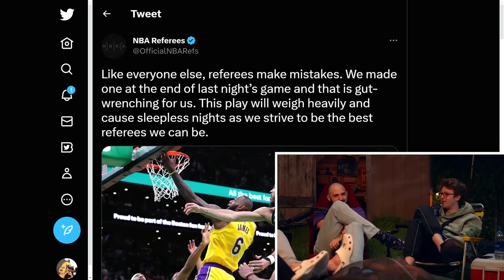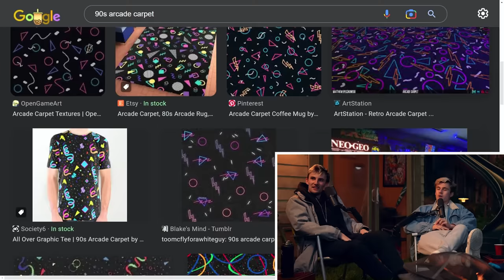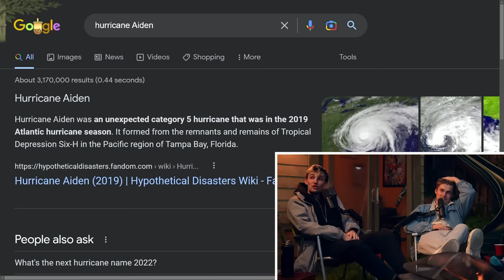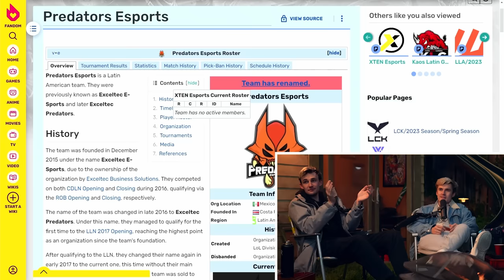We are going to Japan! | The Yard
This week, the boys talk about going to Japan, the lakers drama, and how slime has stopped hating and has made a promise. (Episode 81)

✨bonus content✨

00:00:00 - intro
00:00:15 - a quick note
00:01:10 - welcome back to the yard
00:01:20 - crying
00:03:10 - erect tip toe walking
00:05:11 - slime's fit
00:06:35 - baiting slime
00:07:03 - the panda express incident
00:08:49 - goats esports
00:09:20 - ludwig had a bad interaction
00:10:04 - can you drink your pee forever
00:11:20 - it's a tonal language
00:12:30 - aidens thoughts on ukraine
00:13:45 - the lakers drama
00:16:33 - ...in melee terms
00:18:00 - the replay
00:20:34 - NBA referee twitter
00:20:20 - being a referee sucks
00:21:55- aidens new hair plan
00:23:49 - hurricane aiden
00:25:00 - goats esports fan art review
00:26:54 - sorry nicks mom
00:27:55 - reviewing more art
00:29:44 - 'moguls'
00:30:20 - predators esports
00:31:31 - meundies !
00:33:46 - games ludwig wants the team to be in
00:34:35 - why are you doing this?
00:38:00 - ownership
00:38:34 - the flight to japan
00:40:27 - slime going rock climbing
00:41:05 - the comedy slime and ludwig like
00:42:27 - puss and boots 2
00:43:09 - slime fucked up
00:43:20 - slime doesn't like The Last of Us IP
00:45:41 - whats in the mind of slime when hating
00:46:45 - the masked singer
00:48:39 - inside the mind of slime
00:49:25 - the anti-hater
00:53:25 - genesis drama
00:57:30 - the latest the last of us episode
00:59:50 - slime walks into a trap
01:01:14 - honey !
01:02:40 - slime makes a deal with big stakes
01:03:33 - human centipede
01:05:30 - you decide the stakes
01:06:00 - the best media critic in the yard
01:07:25 - a little suck
01:08:30 - ludwig & slime play out a scenario
01:10:05 - matching friends to each yard member
01:13:01 - rick and morty
01:14:19 - nicks mom cried when aiden cried
01:14:54 - talking about last episode
01:18:20 - crypto
01:21:04 - the yard talks guns
01:24:44 - ludwig got Juvee'd
01:26:29 - slime & aidens power hour on the patreon
01:27:18 - thanks for watching